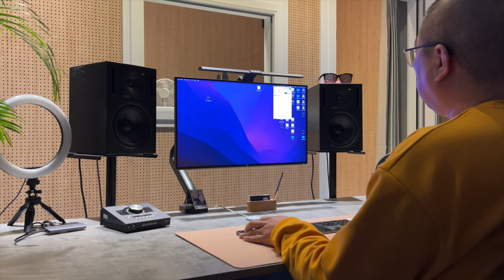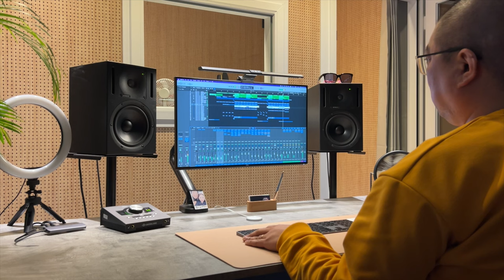조금있으면 3월이지만 이븐스튜디오는 2023년도 지금시작 합니다.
계기란 참 중요합니다.
오늘이 그 중요한 첫 번째 날입니다.